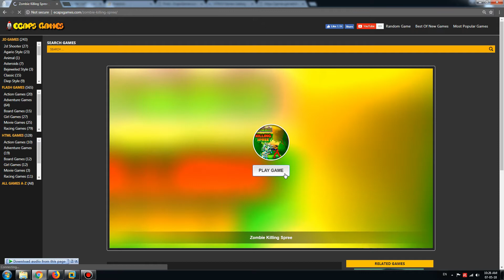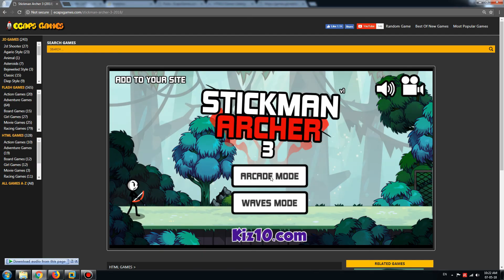Zombie Killing Spree Game Walkthrough | Ecaps Games